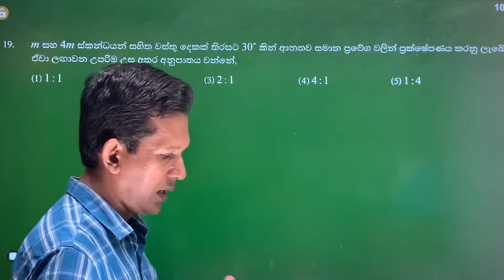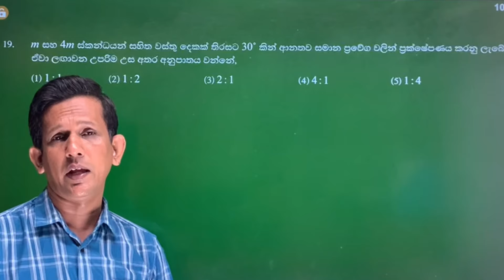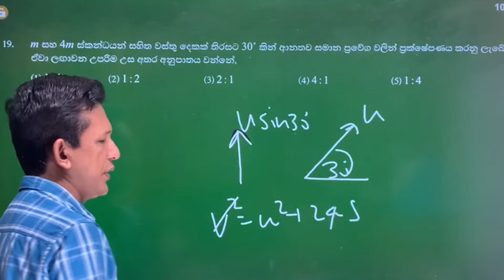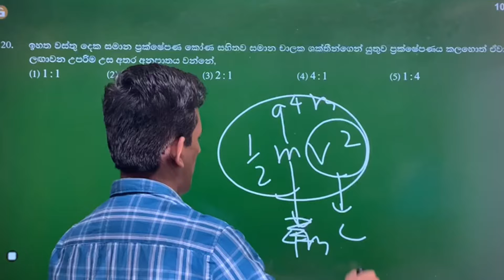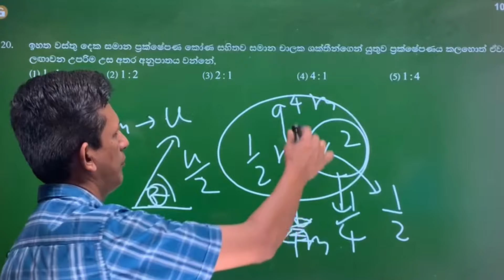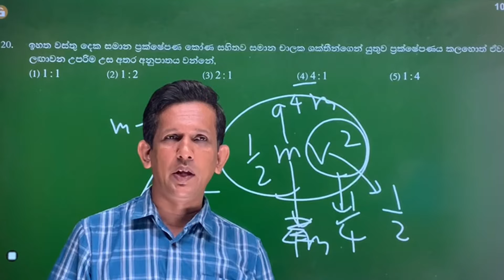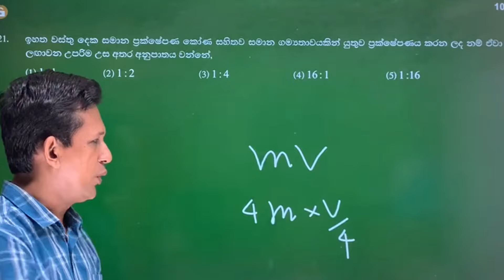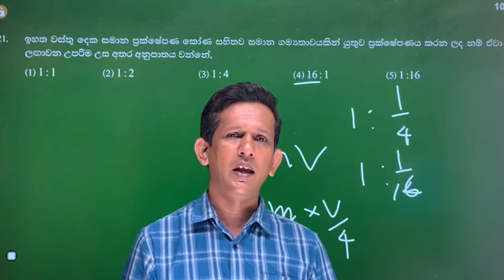PHYSICS Daily MCQ 06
2024 විභාගයට පෙර වෙනස්ම විදියට MCQ 1000 ක් සාකච්චා කරන වැඩපිළිවෙළ​.
ප්‍රශ්න පත්‍රය පහතින් download කරගන්න​.
අපගේ  Online පන්ති සඳහා එක්වන්න​.අදම ලියාපදිංචි වන්න​.

අප ලබාදෙන භෞතික විද්‍යා දනුම තවත් විවිද ආකාර වලින් ලබාගැනීම සඳහා අපගේ  physics one E magazine සමූහය සමග එක්වන්න​.